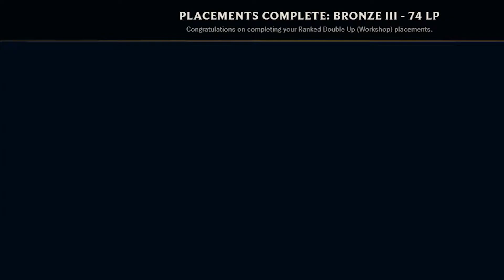Ragewing and Dragonmancer Double Up Workshop Vicotory League of Legends Teamfight Tactics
Victory (first place) in a computer video game Teamfight Tactics by League of Legends. The game mode is Double Up (Workshop). The victory was achieved mostly with Ragewing and Dragonmancer champions: Lillia, Hecarim, Shyvana, Sett, Jinx, Kayne, Swain and Senna.